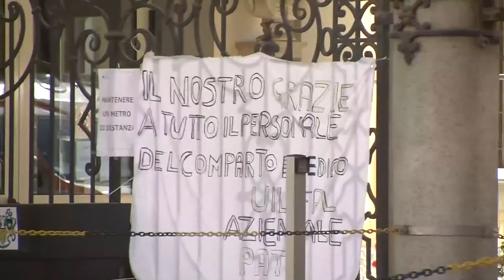Rsa, crollano i decessi per covid grazie alle vaccinazioni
Nelle Rsa lombarde per covid non si muore più. A dirlo i dati dell’osservatorio epidemiologico della Regione Lombardia nel documento “Analisi e monitoraggio degli ospiti nelle Rsa 2021, che ha evidenziato i dati sulla mortalità nelle case di riposo nei primi mesi del nuovo anno in relazione al completamento della campagna vaccinale.